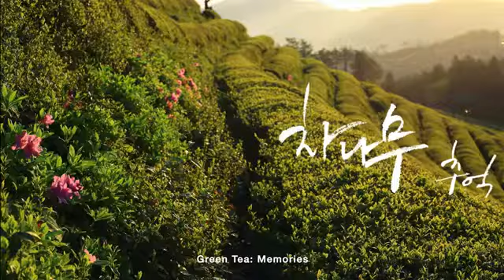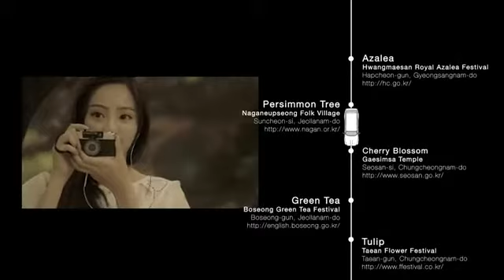Miss Flower Spring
This is a Korean Tourism advert. I like the music, so its here. The only Youtube advert you'll want to see until the end. Enjoy. :-)